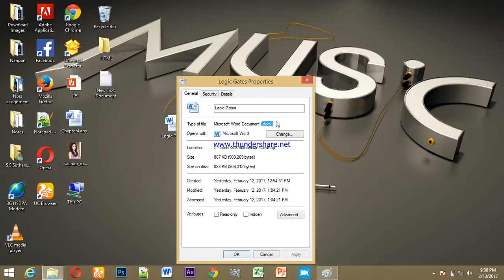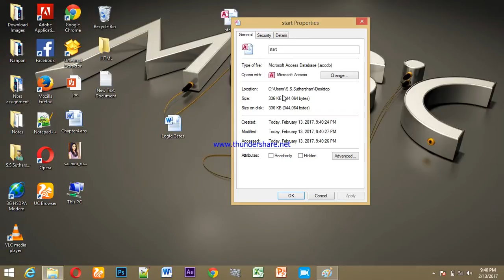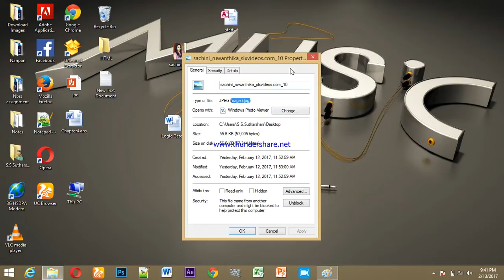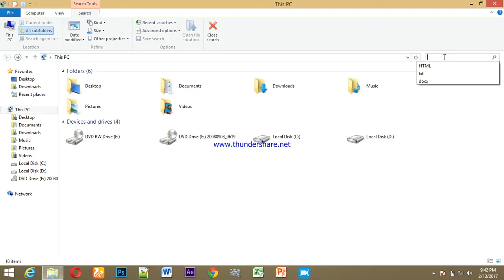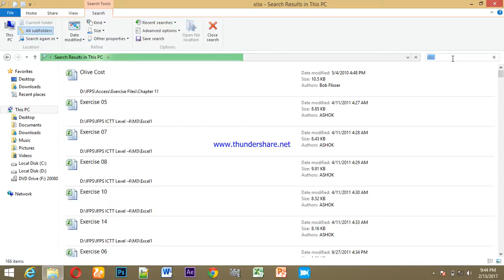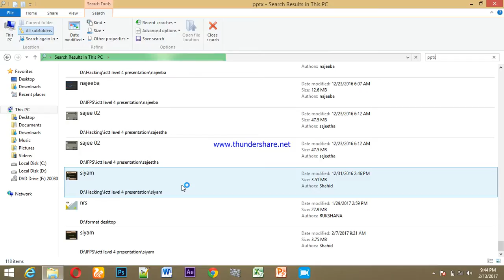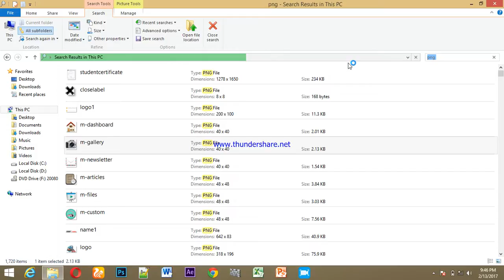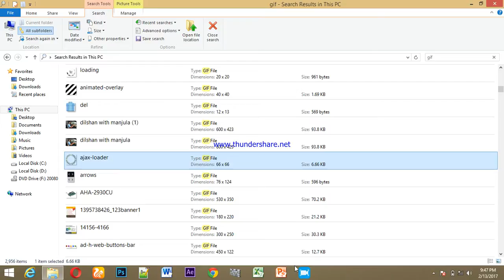Search files location using File Extension in Tamil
in  this video totally  describe Search files location using File Extension inTamil. You can find very easily  your files using in this method.

Follow me
Follow me in Facebook